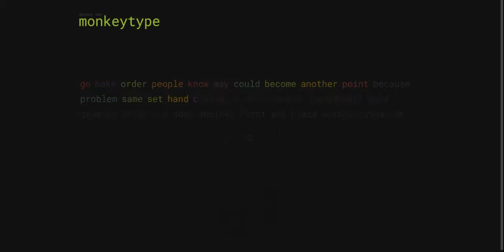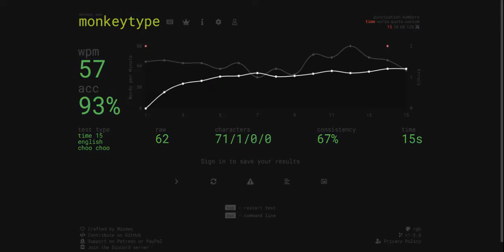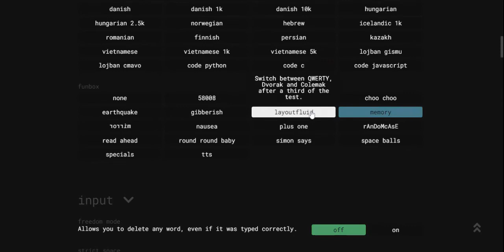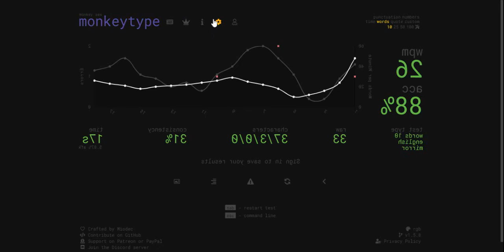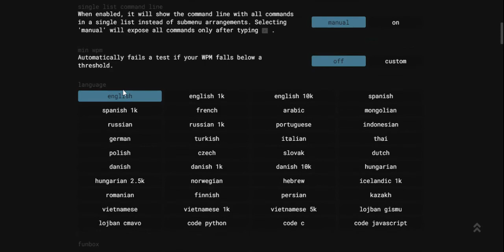Trying ALMOST all funboxes in MonkeyType (check description why)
In this video I do some typing tests in MonkeyType by enabling ALMOST all funboxes one by one. Some of them were quite easy to type but others were not.

Anyways, the reason I couldn't two the rest which are not selected in the video are for two reasons:
1. If you've checked the last video about the funbox nausea in MonkeyType, then you'll know this one. Well the reason is. , two of these are super trippy, nausea and round round baby. Since in the nausea mode, we can't even change the option by reloading the page, and somehow even round baby (i only tried this effect myself, unrecorder & unreleased), You definitely got to know why these two funboxes were not choosen.
2. Since Typeracer video, all of my videos were only taken using a recorder that only allows me to record up to 5 minutes per video. So all the videos since then were less than 5 minutes. The last two or four effects were not choosen because of that problem.

Anyways, sorry for that and I hope you enjoy (or enjoyed if you have already watched it) this video.